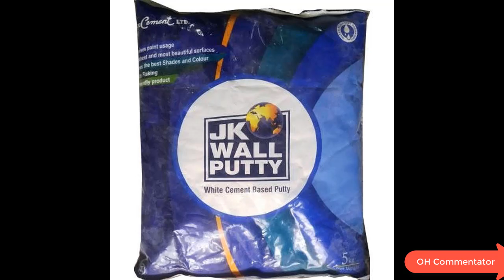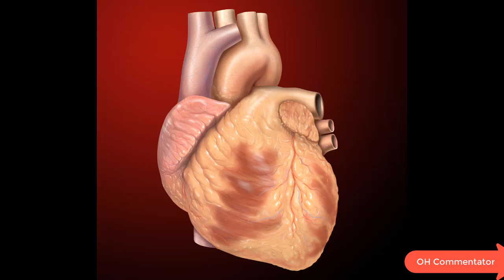ISME TERA GHATA / NEHA KAKKAR (ROAST)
MAAK HAI FRIENDS GUSSA MAT KARO